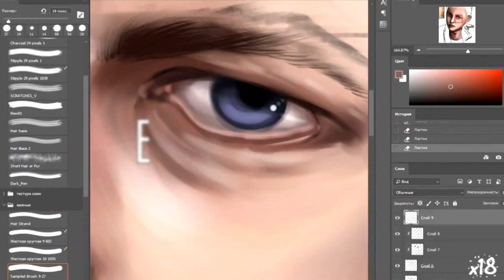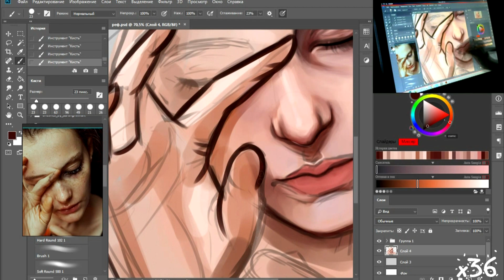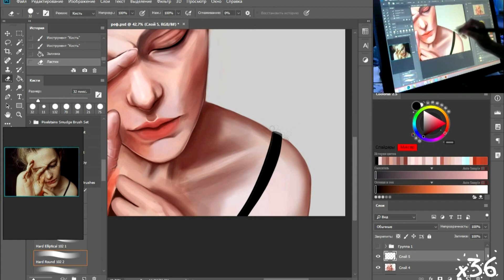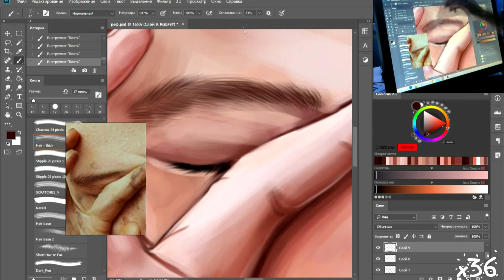Арт-реализм | SPEEDPAINT | PHOTOSHOP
Возвращаюсь к привычным для меня спидпеинтам. На этот раз решила поэксперементировать и рисовать не только одно лицо. :D Для меня это прогресс в реализме, учитывая, что последние несколько месяцев я от него отходила и старалась рисовать в других стилях. Надеюсь, что вам понравится. :З

Пишите в комментариях, если хотите увидеть в моих роликах темы, которые вас интересуют. Я обязательно сниму об этом. ♡( ◡‿◡ )